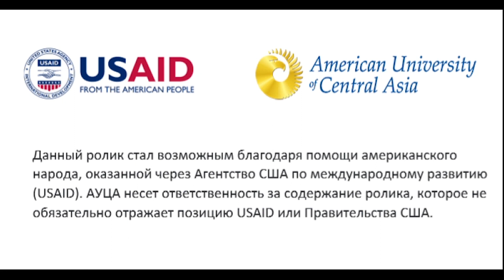"Integration processes and State interests in Eurasia"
Head of Eurasian sector CCEIS, Higher School of Economic,
Moscow, Russia, Yuri Kofner speaks about the International Joint Conference "Integration processes and State interests in Eurasia"